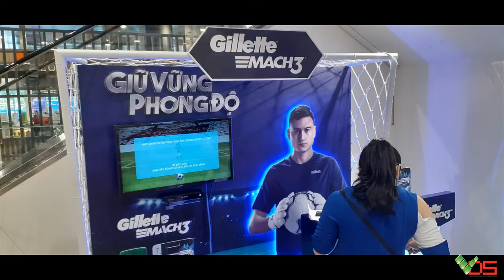[TVC-VDS] Game kinect đá banh tại Aeonmall